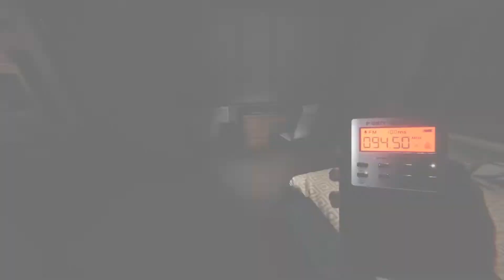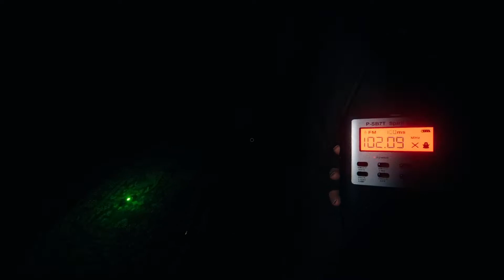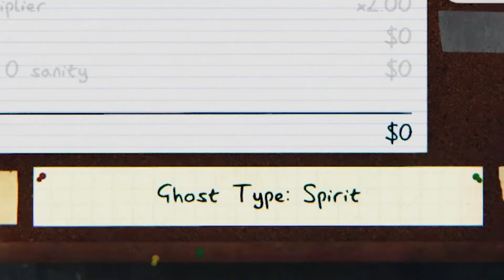Phasmophobia Pros!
Here is a new video I hope you all enjoy.